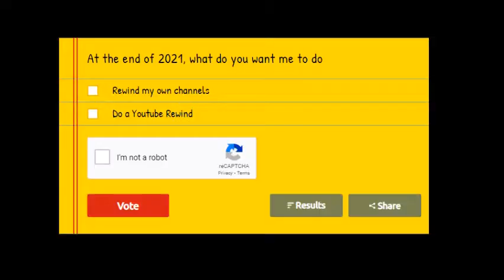Geting 10k subs in youtube simulater